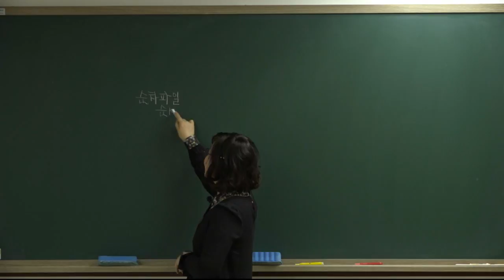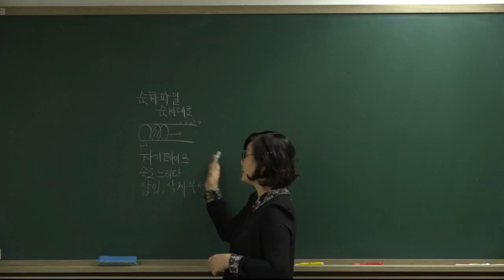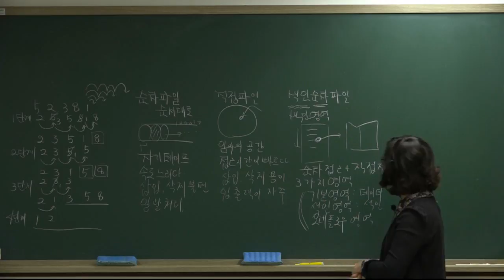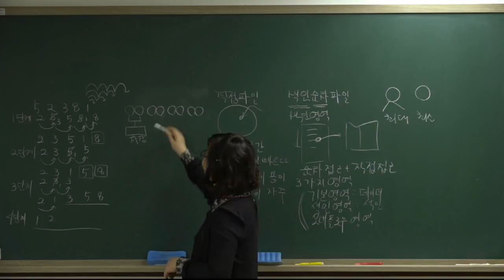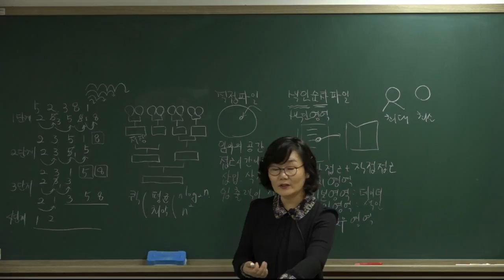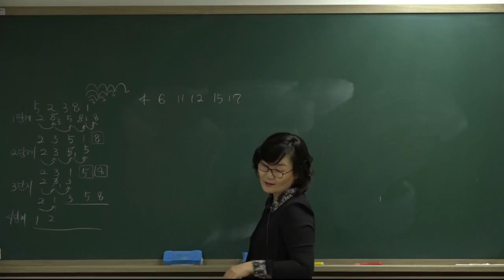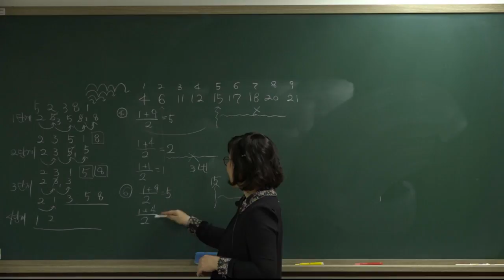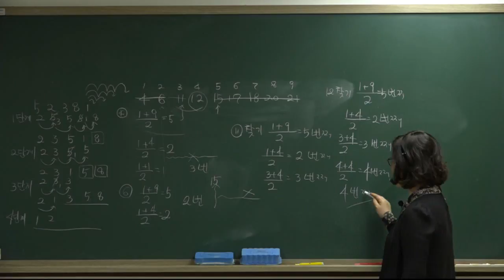[더배움] 2018 계리직 컴퓨터일반 이론 제13강 파일 p105